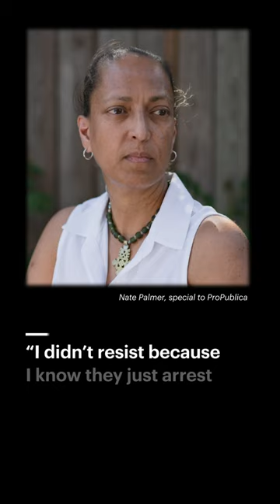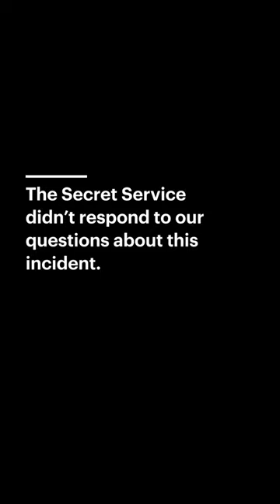A Woman Honked in Support of Black Lives Matter Protesters. Secret Service Pulled her From Her Car.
Elizabeth Tsehai was stopped in her car, honking in support of protesters, when Secret Service agents pulled her out and handcuffed her on June 2, 2020. Read the story